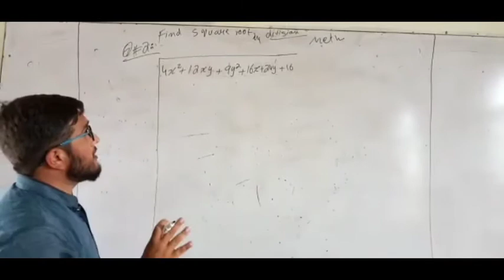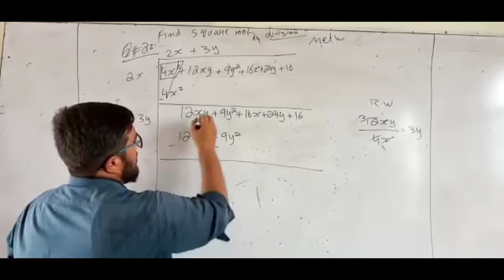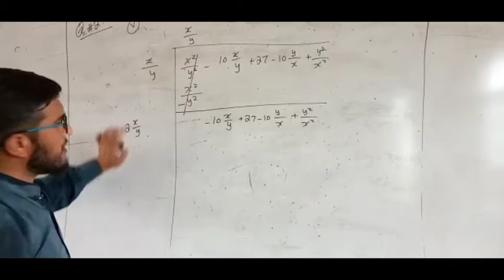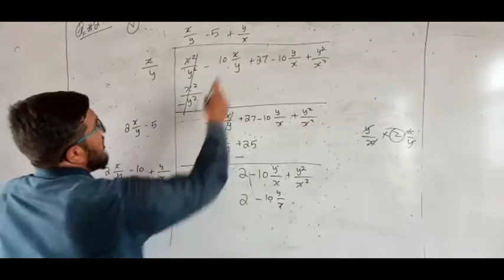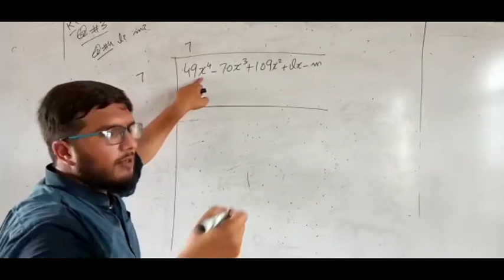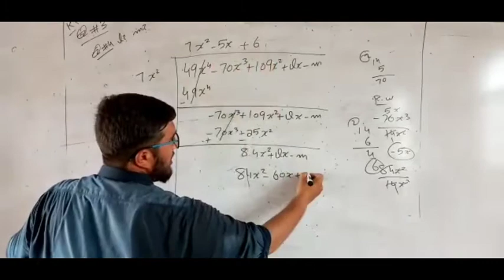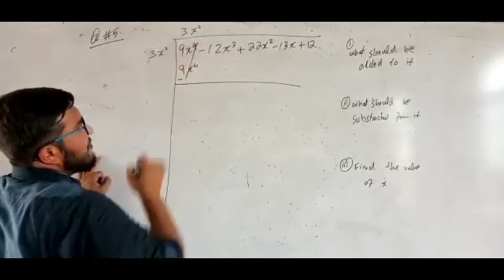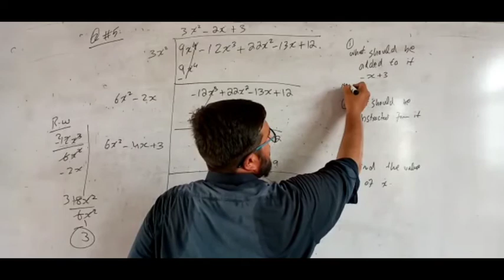Mathematics Of 9 Class Chapter 6 (Question 2-5)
Chapter 6 ( Question 2-5)
All lectures of Mathematics Of Class 9 and 10 are available here
All lectures of Physics Of 9 Class are available here